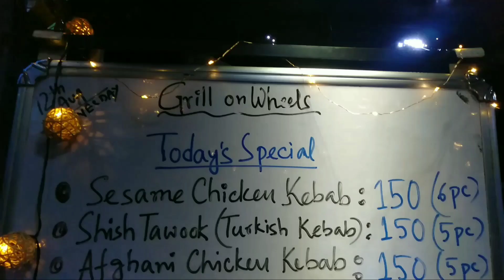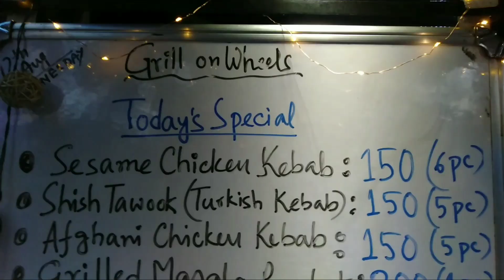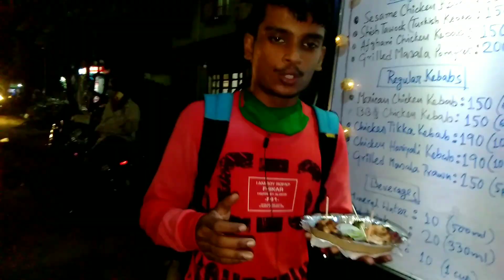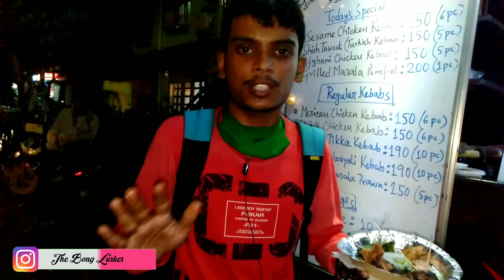Best Kebab In Howrah - Best Kebab In kolkata🍗 Grill on Wheel.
First time Food Van ey Food test korlm Sotti Bolchi Just Fatafati Chilo.. Kebab gulo just bapock. Puro Safety Major korei ora Amdr served korchw. Jara Jara Howrah tey Thako Definitely ekbr Khey aso just Chumuu. address link niche Deoa achey. Jara Jara kolkatai thako Howrah r sidey eley definitely try koro.ekbar holeo Tomdr Barbie qu nations r Kotha mone porbey Jara Jara Barbie qu nations ey kheycho. Best Kebab In Howrah.

Address :- Grill on Wheels
60/12, New HIT Rd, Kadamtala, Bantra, Ichapur, Howrah, West Bengal 711101

Menu's :-

Afgani Chicken Kebab - 150 taka ( 5 Pcs )

Chicken Hariyali Kebab - 190 taka ( 10 Pcs )

Sesame Chicken Kebab - 150 taka ( 6 Pcs )

Barbiqu Chicken Kebab - 150 taka ( 6 Pcs )

হাসতে থাকো- খেতে থাকো - খাওয়াতে থাকো -
 এবং দি বং লারকার চ্যানেলের সাথে সদা সর্বদা যুক্ত থাকুন ♥️

🎯 My Facebook Profile ( Saikat Mukherjee) (The Bong Lurker).